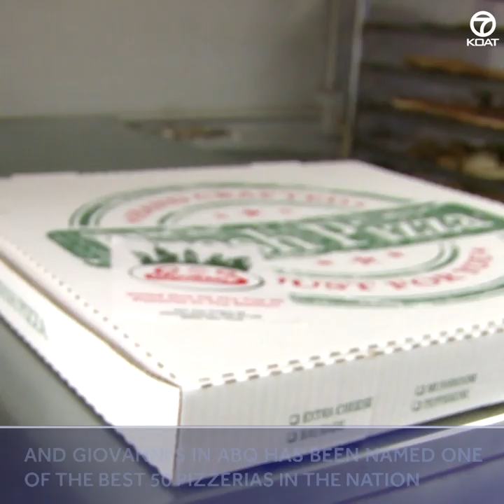Pizza Fun Facts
The average American eats 46 slices of pizza a year, which quite frankly seems pretty low.